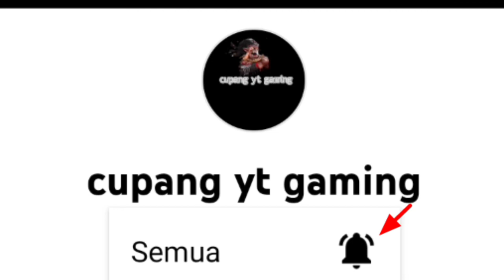Cara membedakan Red Gold Galaxy (RGG)